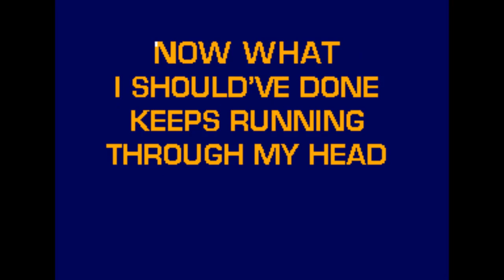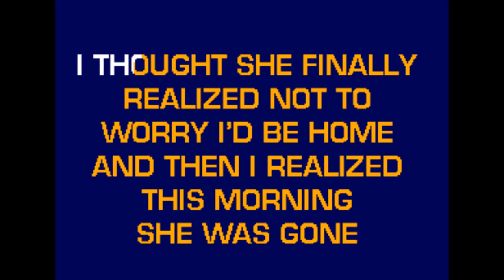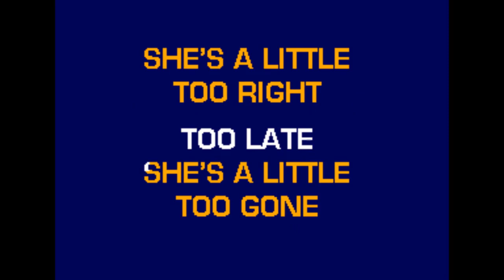Mark Chesnutt - It's A Little Too Late (Karaoke)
A karaoke version of Mark Chesnutt's It's A Little Too Late by request.